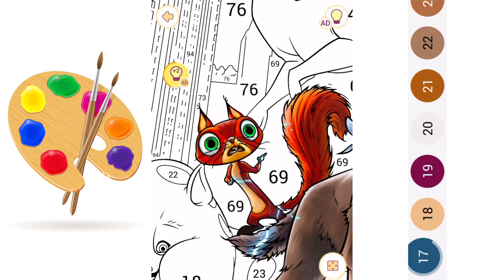Drawing of Super Pets - Happy Color ( DISNEY )